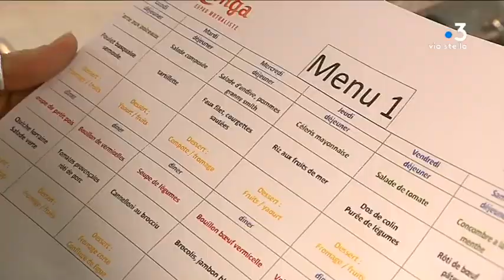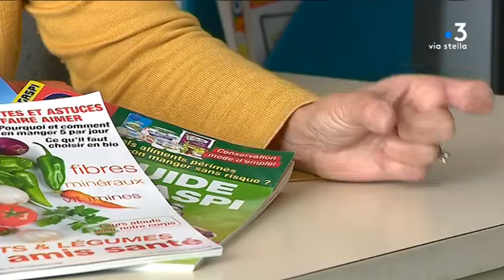Bien manger en Corse : combien ça coûte ?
Manger des produits locaux, sans transformation industrielle, n’est pas forcément plus cher que d’acheter des plats préparés à l’avance. Et c’est meilleur pour la santé.

Intervenants - Célia Sarossy, nutritionniste // Anne-Marie Celli, associations des consommateurs

Equipe - Stella Rossi, Franck Rombaldi